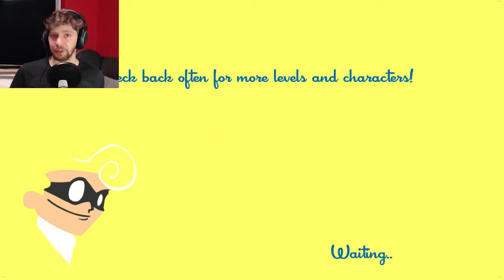FISH-MAN! - SpeedRunners (Part 1)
Jules and I started playing some SpeedRunners, a very fun little racing game... Until her internet died.

FISH-MAAAAAAAAAAAN